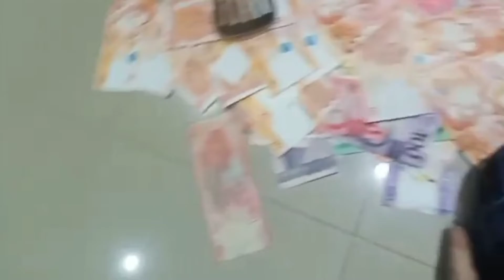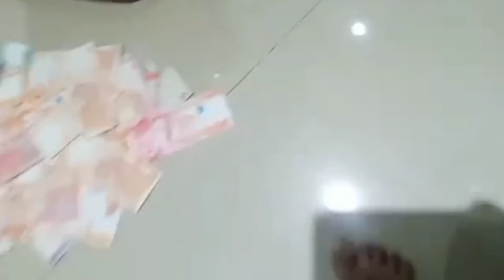📍Alcobilla Family 👨‍👩‍👧‍👦 New Year '2023/Sandok 💴sa Bilao Challege😂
📍Tibiao,Antique🇵🇭
New Years eve'2022
parlor Games
Fun Games